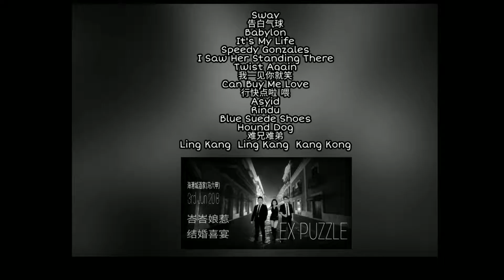Ex Puzzle 2018 峇峇娘惹(海港城酒楼 ) [ ShowUp Entertainment ]